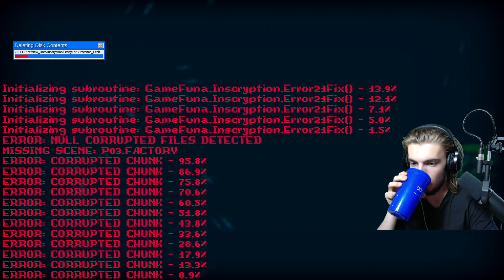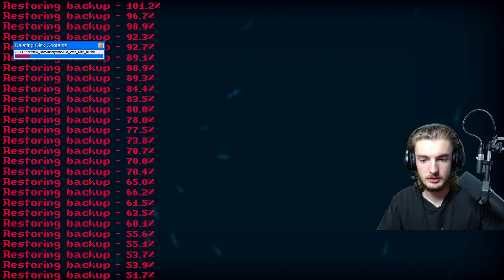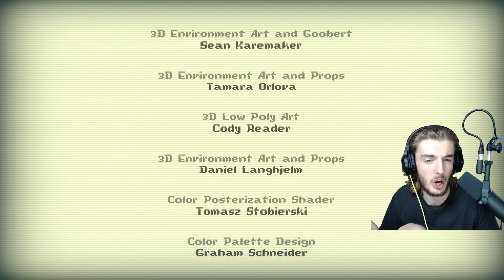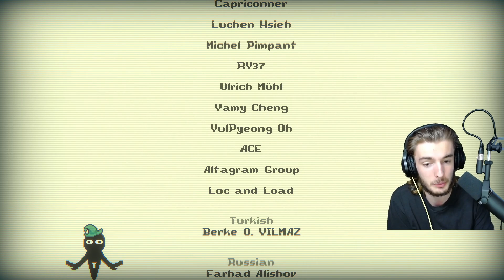The FINALE of The Best Game of The Year - Inscryption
Welcome to "INSCRYPTION". This is a Procedurally generated deck building roguelike put forward by Devolver Digital. With it's creepy mood, dark lighting, and mysterious plot, this is sure to be a classic!